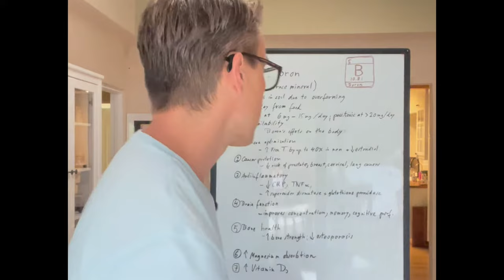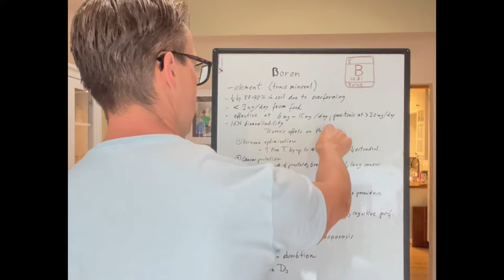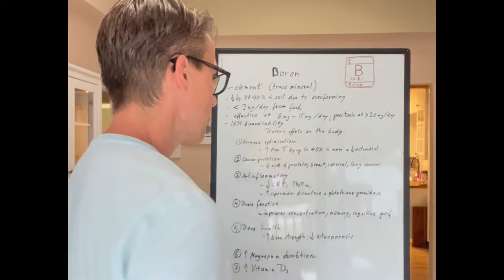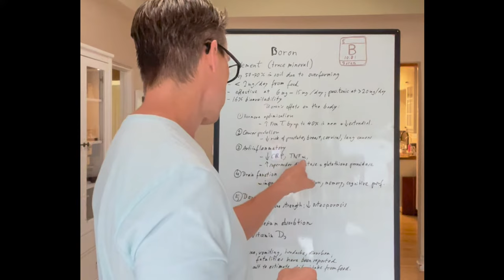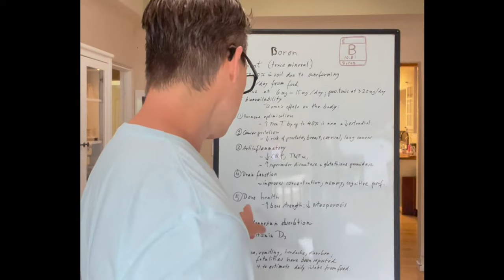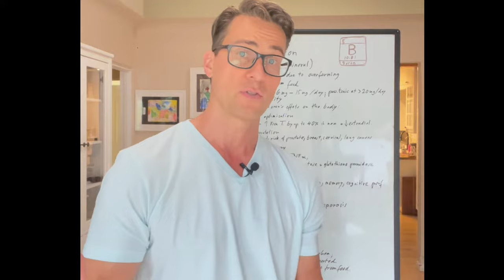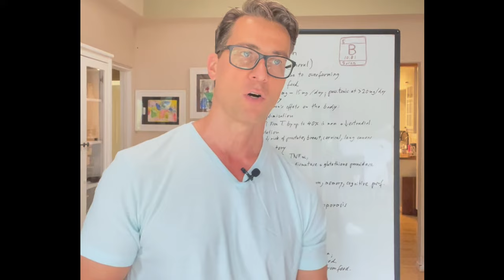Boron - does it live up to the hype?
Boron can dramatically increase free testosterone, decrease inflammation, protect against various cancers, improve cognitive performance, strengthen bones, and increase Vitamin D3 levels.  Correct dosing is critical to prevent toxicity.  Fatalities have been reported from accidental overdosing especially in young children.  As always, please consult with your physician before starting this or any other supplement or medication.

Besides Boron (6mg), I am currently using methylene blue daily at 15mg in tablet form (NeuroPro+) from best365labs. Pharmaceutical grade quality and a lot less messy than the liquid.